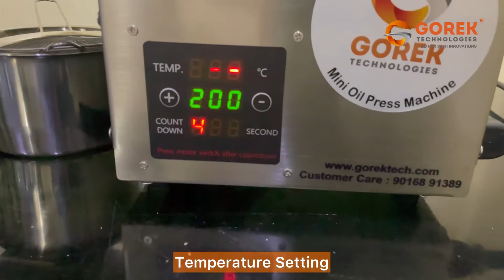GOREK MINI OIL EXTRACTION MACHINE (GT-O1T) | More Powerful 450W, CAPACITY:3-5 KG/HR,(+91 9016891389)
MINI OIL MAKER/PRESS MACHINE with higher power and advanced technology with digital temperature controller, compact-elegant design and longer screw Length.
This Machine has higher Oil Yield Efficiency with dual cooling system and stand by up to 24 hours.
Capacity:- 3-5 kg/hr (According to the material)
Weight :- 10 kgs (Easy for handling/You can handle with one hand only)
Machine Material :- 304# food grade Stainless Steel (Fine finished, attractive designed)

ADDRESS : C-39, Sanskruti Industrial Estate, beside Shell Petrol Pump, near Diamond Nagar, Laskana,
                     Surat-395006 (Guj.), INDIA.